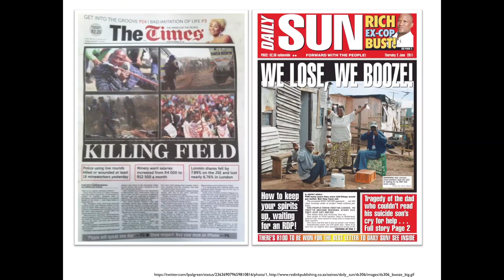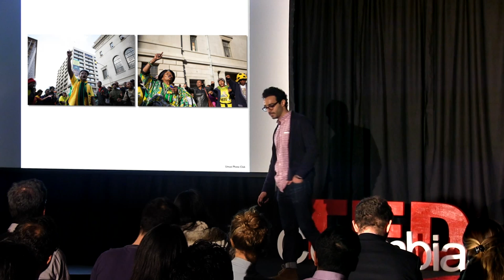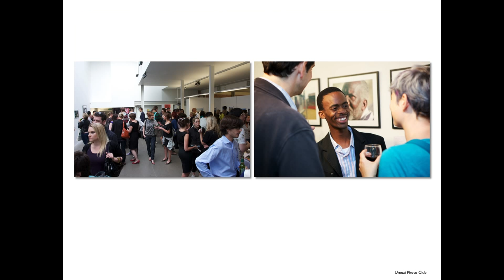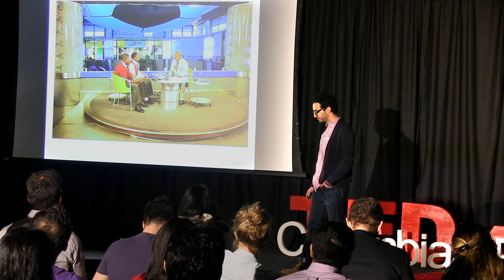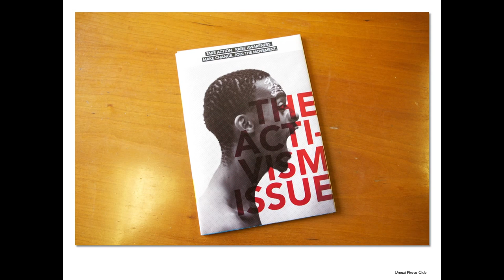Umuzi Photo Club: David Dini at TEDxColumbiaSIPA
DAVID DINI is the founder of Umuzi Photo Club, a Johannesburg-based social enterprise that brings together disadvantaged youth, media practitioners, and development professionals to produce and distribute multimedia that advocates for social change. Previously, David worked as an analyst at Moody's Investors Service in New York and Johannesburg. David is currently an MPA candidate at Columbia University's School of International and Public Affairs where he is pursuing a better understanding of social enterprise as a means for sustainable development.